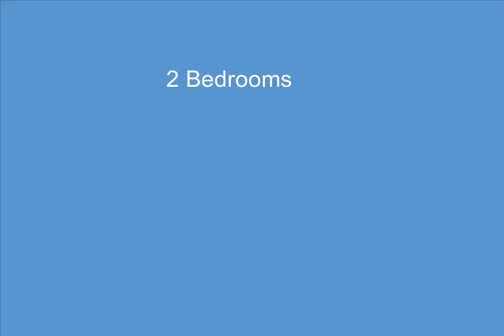22529 Maple Street, Saint Clair Shores, MI - 20230029416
2 Bedrooms, 2.0  Bathrooms, $339,000, MLS# 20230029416

Exciting house on 60 foot lot, 4 houses from the lake on a canal. Dredging of canal to be done the first week of June and seller has already paid for it for the new owner! Renovated throughout with a stunning kitchen with Bosch appliances, lots of great storage and a fun benched seating area with a table and a breakfast bar with seating as well so join the cook and let the parties begin! Beautiful hardwoods throughout. Updated main floor bathroom with step in shower. Finished basement offers another level for fun and entertaining. Lower level bathroom is a 4 piece bath with jetted tub. Basement has been waterproofed with transferable warranties and is DRY! Lake views from the house and dock, resident park at the end of the street. Custom mantel and built in bookshelves surround the gas fireplace. Fire pit and wood deck.  So close to all of the fun of the Nautical Mile but at the end of the block so it has a nice, quiet tucked away feel. Get your boat ready OR get ready to get a boat! Welcome to beautiful popular Maple Street!